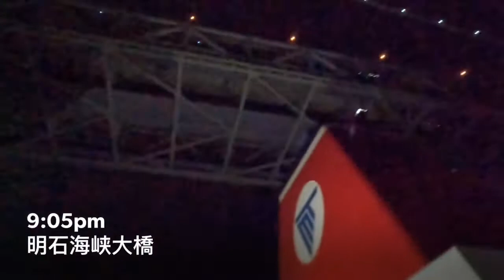20220109digest-s【スマートクルーズアカデミー】明石海峡大橋_名門大洋フェリー_新造船フェリーきょうと